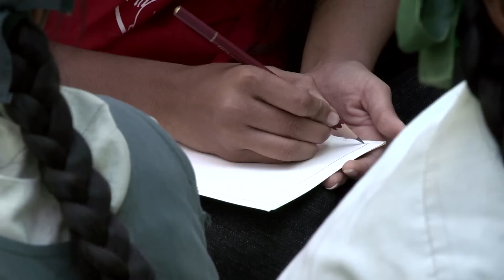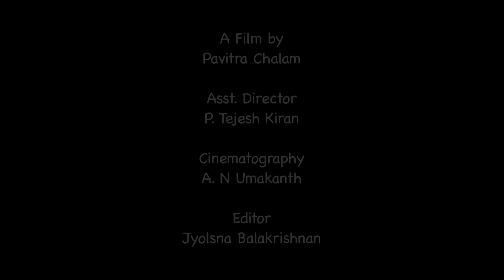Dream Graduates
This film celebrates the work of 'Dream a Dream' - an NGO that empowers children from vulnerable backgrounds. This is the story of the Dream Graduates.